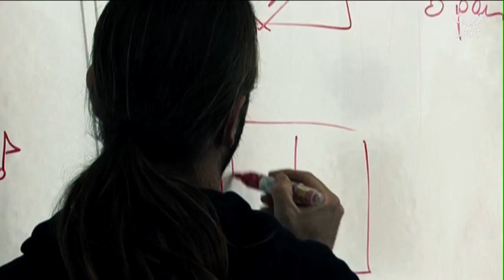V Empordà Sailing Meeting - V Open l'Escala Accessible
Cinquena edició de la V Empordà Sailing Meeting - V Open l'Escala Accessible: Campionat de Catalunya de Vela Accessible - Copa Catalana de la Classe Rs Feva - Circuït Català de la Classe Làser Master - Regata ascens Classe Optimist per Girona